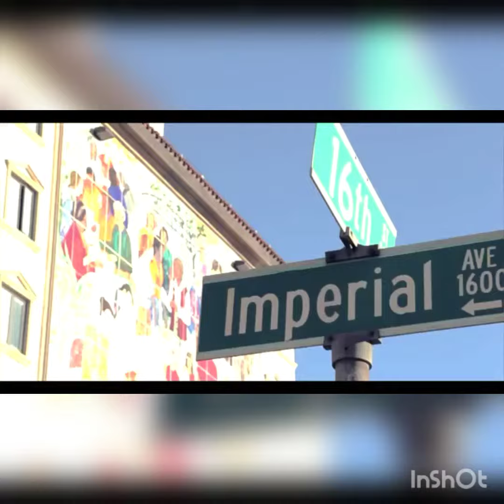DVicious 2014 -2016 Journey